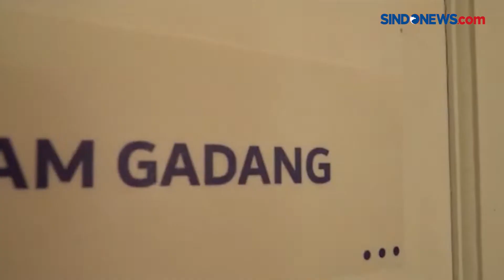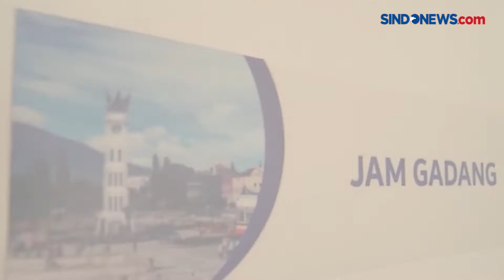Viral, Rumah Makan Padang Terbesar di Dunia dengan 1.000 Kursi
Sebuah Rumah Makan Padang di Kota Cilegon, Banten viral. Rumah Makan Padang mengklaim merupakan rumah makan terbesar di dunia. Karena memiliki hampir 1.000 kursi makan di rumah makan Padang ini.

Rumah makan ini juga memiliki beberapa tempat sesuai keinginan konsumen. Ada ruang makan umum indor, ruang makan outdoor dan ada ruang makan private room (VVIP). Di rumah makan terbesar di dunia ini harganya cukup terjangkau. Untuk satu porsi rendang ukuran sedang, dipatok harga Rp29 ribu.